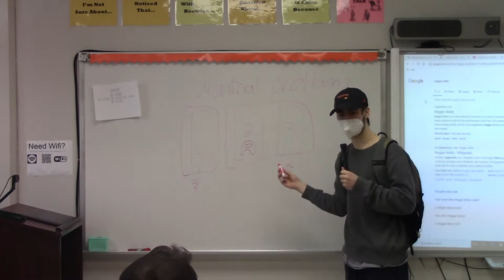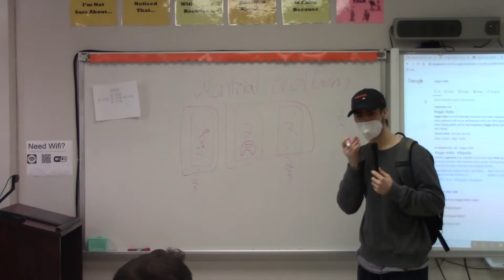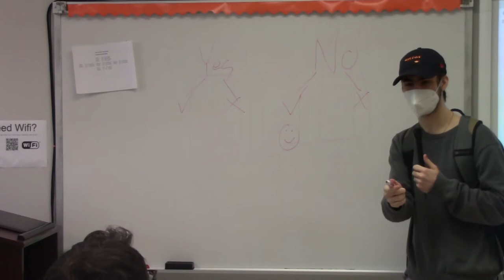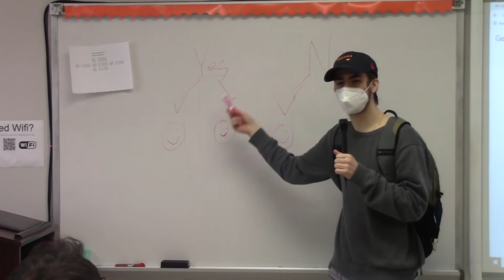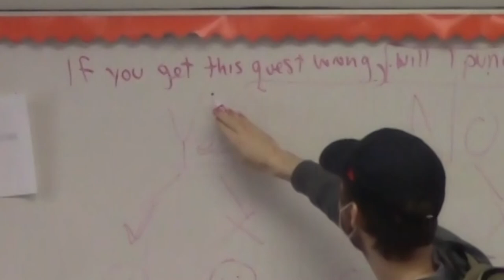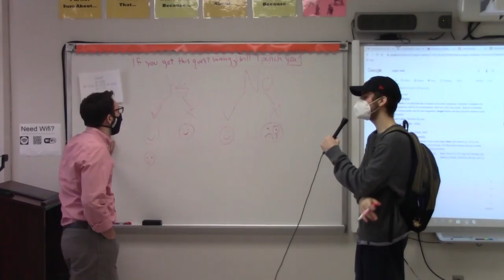Logic Problems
life question. andal be like cock shit?